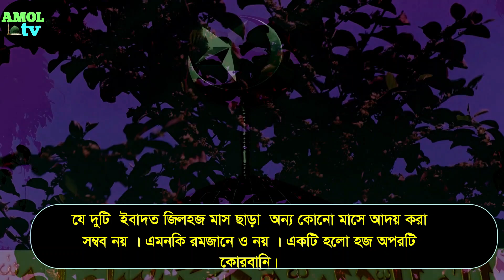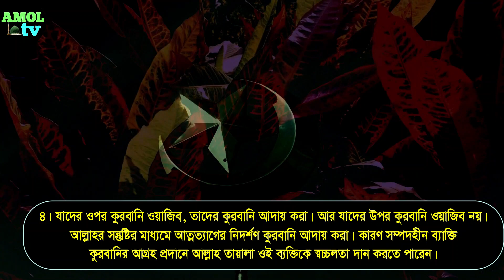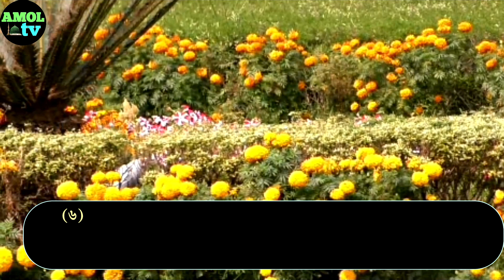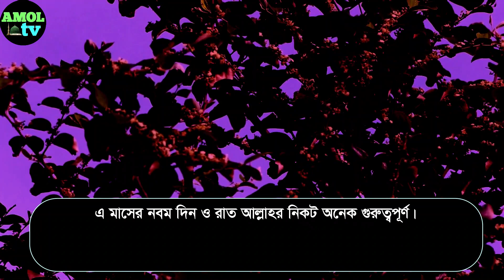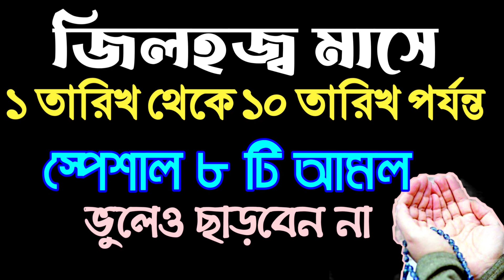জিলহজ্জ মাসের আমল | জিলহজের প্রথম ১০ দিনের আমল | zil hajj k 10 din ki fazilat